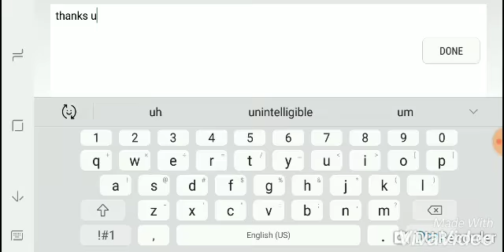Youre Already Dead....Nani!